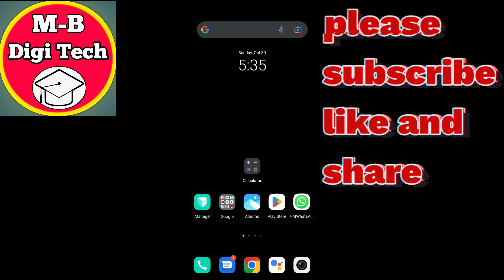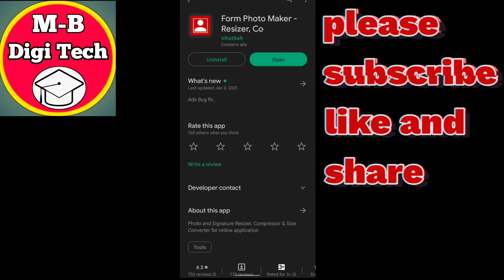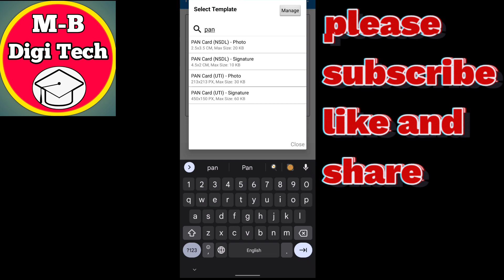Pan Card Ke Liye Photo Signature Resize.How To Resize Photo And Signature For PAN Card (NSDL/UTI)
##YouR CuRiOus🍎🍎🍎🍎🍎

PAN card photo size in pixels

NSDL photo signature resizer

UTI PAN Card Photo and signature size software

PAN Card documents PDF size converter

PAN card size in cm

pan card photo / signature resize for online apply

UTI PAN Card Photo and signature size online

PAN Card signature size in KB

PAN Card photo resize

PAN Card signature size in pixels

PAN card size photo online FREE

पैन कार्ड में सिग्नेचर बदलने की प्रक्रिया क्या है?

पैन कार्ड में सिग्नेचर कैसे डालें ?

पैन कार्ड में फोटो कैसे बदले?

पैन कार्ड के लिए फोटो और सिग्नेचर कैसे बनाएं?